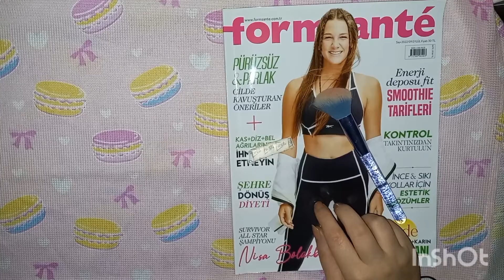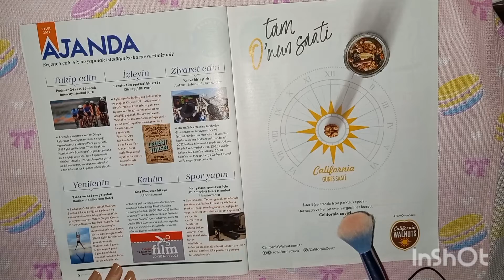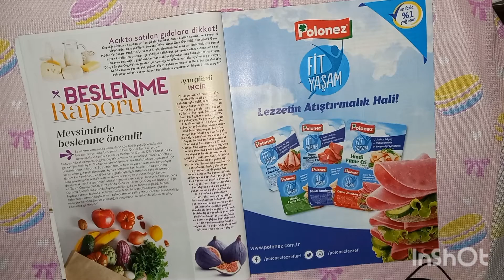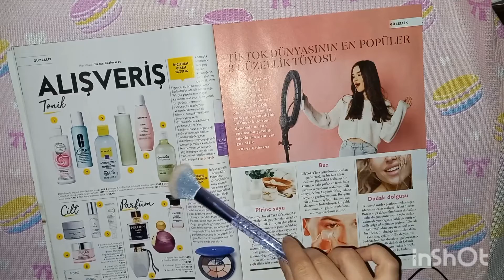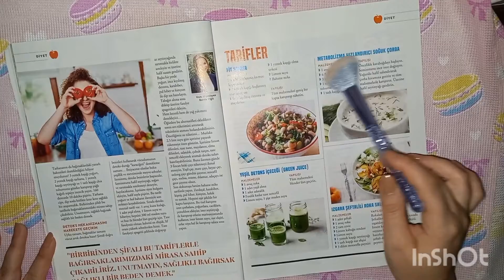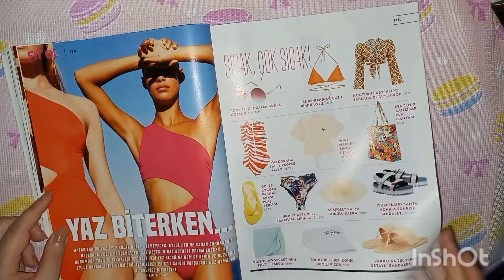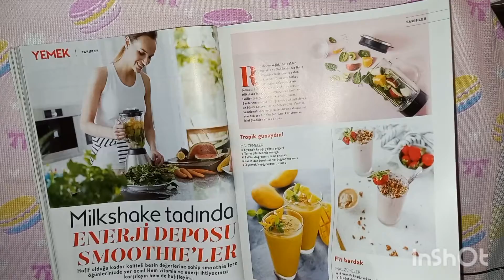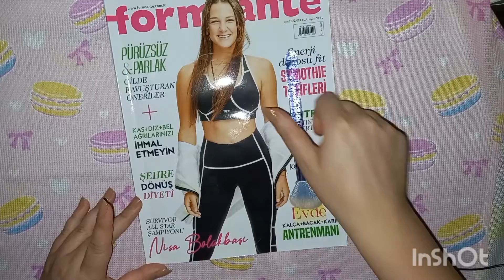ASMR Dergi Okuma Sakızlı | Sleep Relax Uyku Rahatlama Sakinlik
beklenen dergi videosu geldiii :)